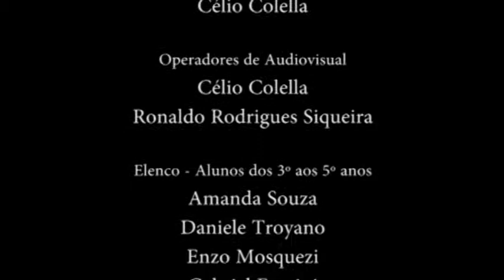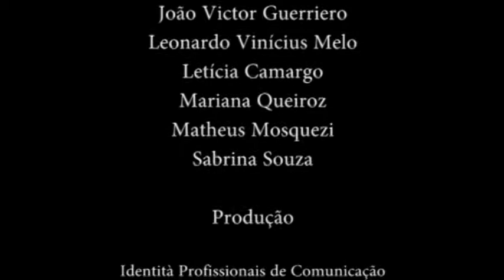Temporada de Teatro 2012 - Paródias de histórias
Algumas das histórias mais conhecidas, como a Bela Adormecida, foram adaptadas a outros contextos e ganharam um tom cômico, que proporcionou à plateia momentos de muitas risadas.

Direção: Professor Célio Colella
Elenco: Amanda Souza, Daniele Troyano, Enzo Mosquezi, Gabriel Faccini, Gabriela Martins, João Victor Guerriero, Leonardo Vinícius Melo, Letícia Camargo, Mariana Queiroz, Matheus Mosquezi, Sabrina Souza.